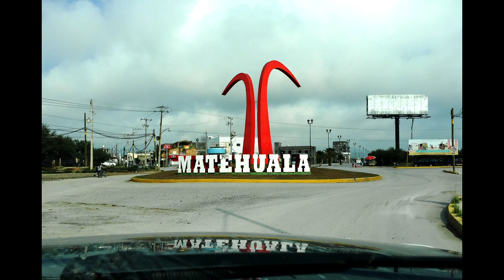Luis Lara Cortés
Under the circumstances of urgently leaving to Mexico to be with my grandpa, I photographed this photo story of my grandfather with my iPhone. One hour after I arrived home from work, my mom called me crying saying that her dad's condition is getting worse. I told her she needs to be next to her dad, and that I will go with her. Within a few hours we packed up to go to Matehuala, Mexico where my grandpa was hospitalized. My mom had been talking to me about the news she's been getting from her family members in Mexico for the past several weeks, and every time she talks to me about her dad, the news is never good.

I never developed a relationship with my grandpa, all of my grandparents for that matter. When I finally saw my grandpa, I had plenty of time to think about how I could have attempted to do more not only for my grandpa, but for my other family members in Mexico. Although I feel extremely guilty for not asking about my family in Mexico, sending money, or visiting them...I couldn't beat myself up so much, because it wouldn't do any good. What matters is what I can do now and the time he has remaining with us. I wanted to document this journey my mom and I went through (along with my uncle and his wife). Although, others have seen and experienced worse, this is the story of my grandpa's condition.

Skipping the explanation of my anger and frustration I felt towards the doctor, nurses, and the system of the hospital; The doctor nor the nurses could explain my grandpa's prognosis. Which is why I was so mad and irritated with this hospital. I strongly believe that my grandpa has an infection called "Gangrene". I photographed as much as I could. I didn't photograph certain images, because it was too gruesome, and had to respect the privacy of my grandpa. I missed a lot of moments, because I had to attend to my grandpa. In the long run, I hope he remembers me if he sees me again, I hope he forgives me, and I know he'll be in peace next to his "viejita" when they both leave us.